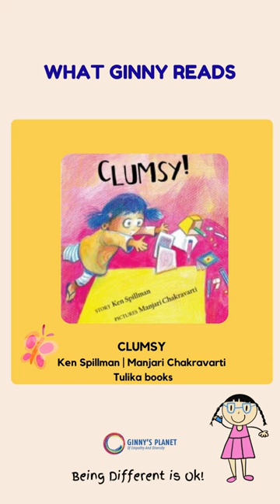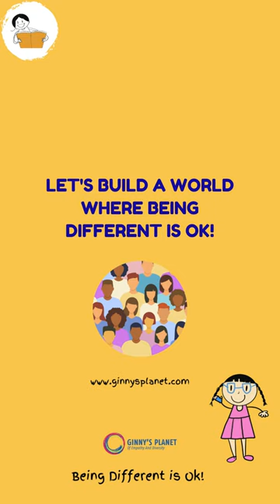WorldStorytellingDay : Day 2 on Ginny's Planet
Ginny’s Planet is celebrating World Storytelling Week, where we will bring you 5 books every day. Let’s meet some new books today!

Day 2 of Storytelling Week
Book 6 – The Day you Begin written by Jacqueline Woodson
Book 7 – Jamlo Walks written by Samina Mishra
Book 8 – Sumi Budhi and Sugi written by Hansda Sowendra Shekhar
Book 9 – Clumsy written by Ken Spillman
Book 10 – When God First Made The Animals, He Made Them All Alike written by K. G. Subramanyan

These books are a part of our “What Ginny Reads” series, a series where we recommend a book every week to read along with children. To explore these books, do go through the “What Ginny Reads” playlist on our YouTube Channel

The books all have an underlying theme of empathy, diversity, disability, and inclusion. They help in integrating these themes into conversations with children.

Have you ordered the latest storybook of 8-year-old Ginny, “There is something about Ginny!” in English, “Kuch alag si Ginny!”.

Join us in building a world where "Being Different is Ok!"